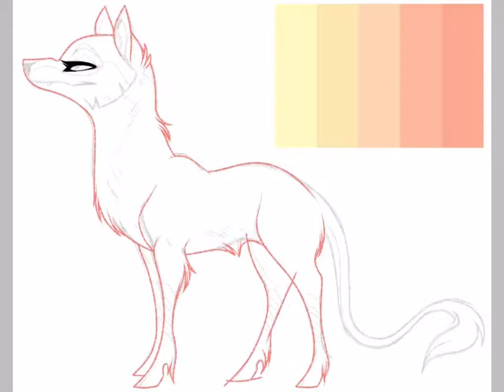Crocotta - Speed Drawing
This was just a design for a friend's up coming story that she asked me to help out with. I absolutely loved working on her colors and I can't wait to do the other 2! 💛💖💛

Song - It Won't Kill Ya by The Chainsmokers (feat. Louane) - Memories...Do Not Open